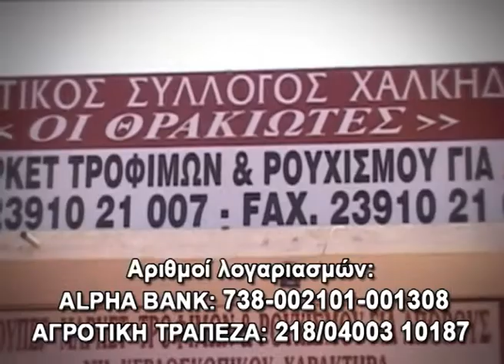ΘΡΑΚΙΩΤΕΣ ΚΟΙΝ ΜΥΝΗΜΑ ΙΟΥΛΙΟΣ 2011